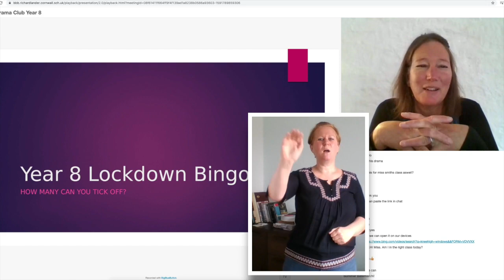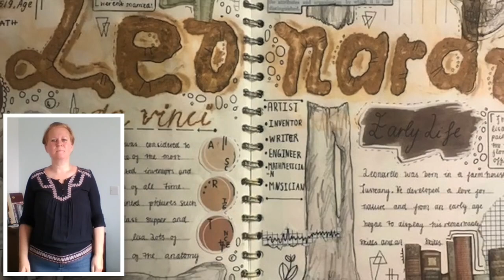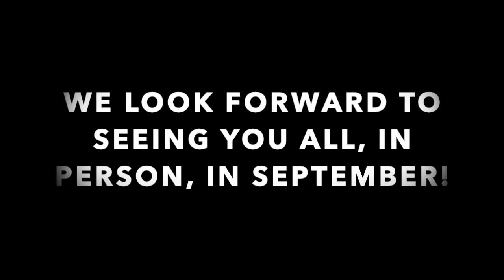Can You Feel The Love Tonight - Richard Lander School, at home, together, in lockdown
Whilst everyone was in deep lockdown during the 2020 COVID19 pandemic, the Richard Lander School Music department invited students, staff and parents to make a mass recording of the Elton John song, 'Can You Feel The Love Tonight.' Here is it, put with Mrs Astle's Makaton and some photos from this strange time. We wish everyone a happy and healthy summer and we can't wait to see you in person in September.